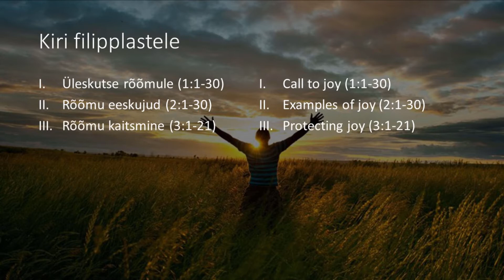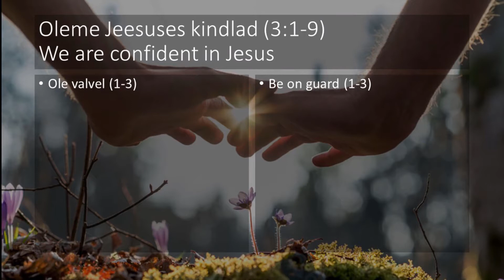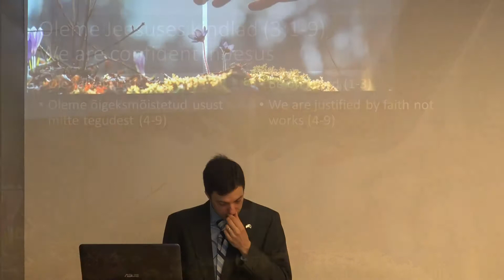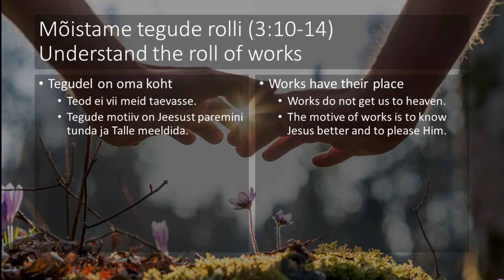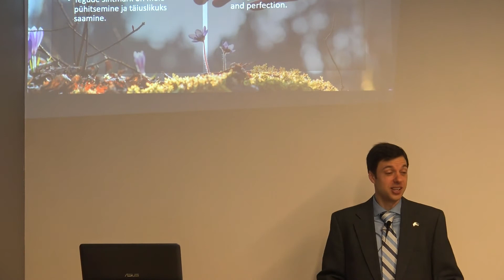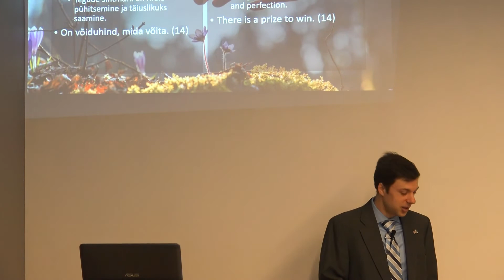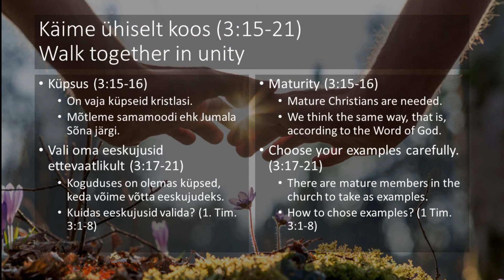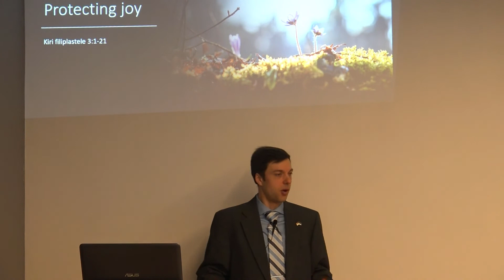Rõõmu kaitsmine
Jutlus Kirjast filiplastele 3:1-21